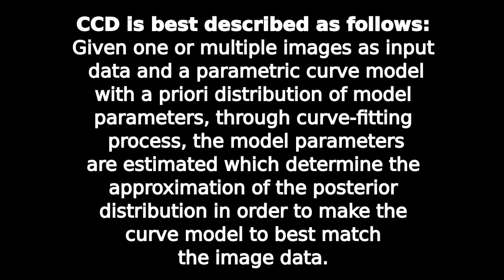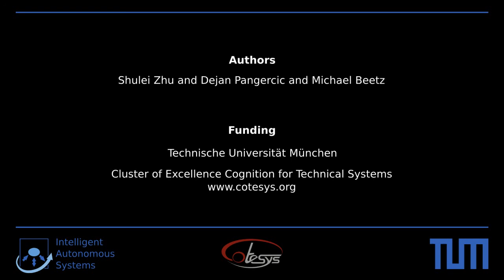Contracting Curve Density Algorithm for Applications in Personal Robotics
Abstract—This video is associated with the paper titled: "Contracting Curve Density Algorithm for Applications in Personal Robotics". The paper investigates an extended and optimized implementation of the state-of-the-art local curve fitting algorithm
named Contracting Curve Density (CCD) algorithm, originally developed by Hanek et al. In particular, we investigate its application in the field of personal robotics for the tasks such as the mobile manipulation which requires a segmentation of
objects in clutter and the tracking of them. The developed system mainly consists of the two functional parts, the CCD algorithm to fit the model curve in still images and the CCD tracker to track the model in the videos. We demonstrate algorithm's working
in various scenes using handheld camera and the cameras from the Personal Robot 2 (PR2). Achieved results show that the CCD algorithm achieves robustness and sub-pixel accuracy even in the presence of clutter, partial occlusion, and changes of illumination.